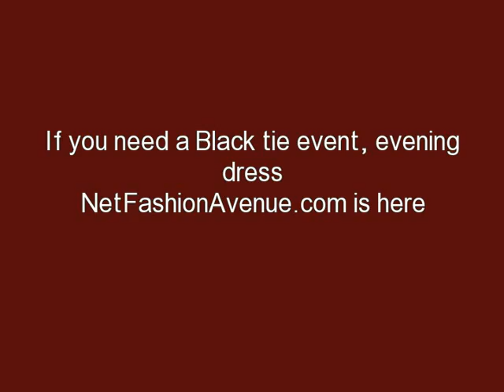Jovani Evening dresses- 2012 Collection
Pure elegance and class was delivered from Jovani house for the 2012 collection. Tune in and enjoy our first part of the slide show of our stunning gowns.